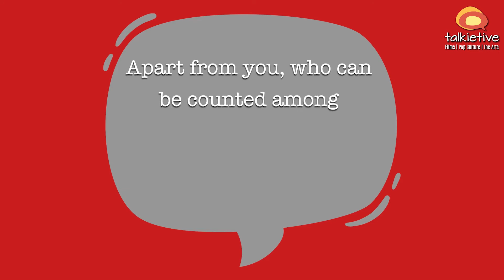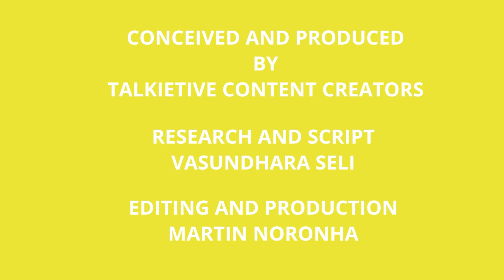Talkietive Tidbits: Singer-composer Ankur Tewari on Indie music vs. Bollywood and more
► About the video:
Talkietive Tidbits: Gyan from a pop culture wiz

Singer-composer, Ankur Tewari, on Indie music gaining acceptance in movies, his new album— 'Duur' and why young musicians should think beyond using Indie music as a launchpad to a Bollywood career.

► About Talkietive
Talkietive is a pop-culture platform that brings you positive stories born out of a deep, passionate interest in films, culture, and the arts.
We are constantly tracking the happenings, the larger-than-life people and unsung trailblazers in this field. So, opinions and counter opinions on all matters concerning the Big C (Celebrity) and PC (Pop-culture) in all forms–text, video, and audio is on our Table of Contents!
Talkietive is the hangout of an inspired group of creatives—writers, film-makers, artists, journalists and advertising professionals who stand against the negativity, the salaciousness and the agenda driven drivel, fake news and paid news.
Talkietive will be thrilled to have you, so do join in and bring a slice of culture into your life.